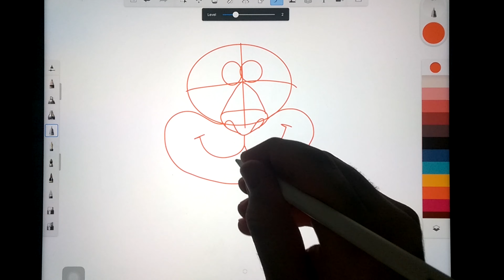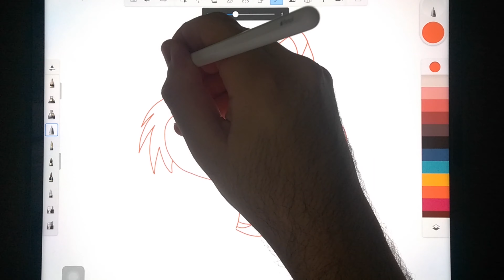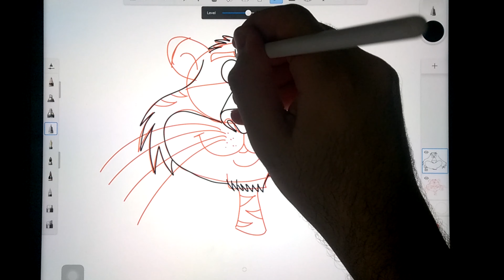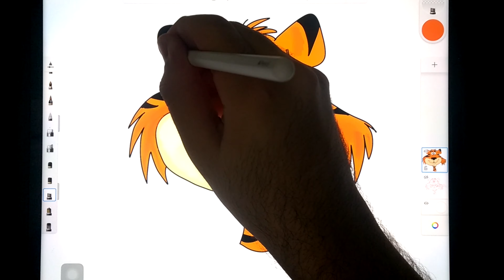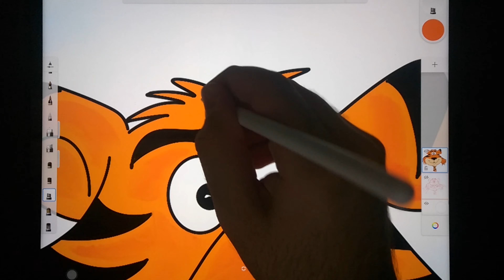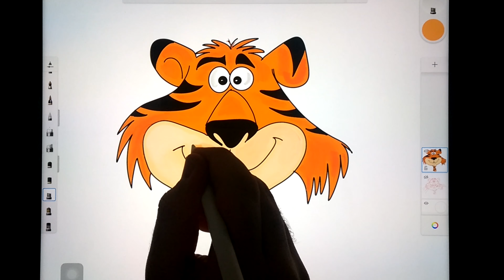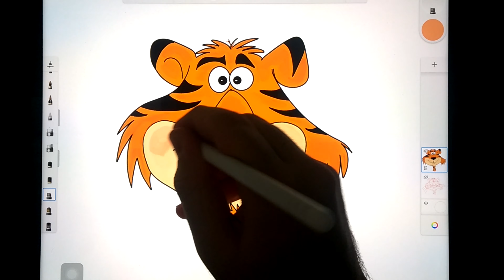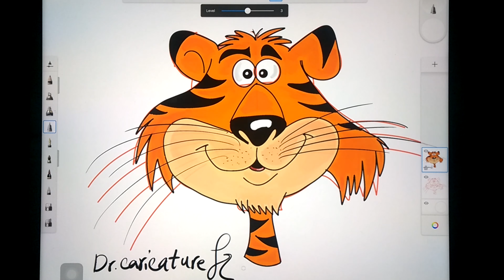How to draw this cartoony Surprised Tiger !? (1)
To create the cartoon version , eliminate most of the forehead , bring the eyes close together and widen the mouth .

In the future, I will make more videos of cartoons of different tigers with other breeds for you